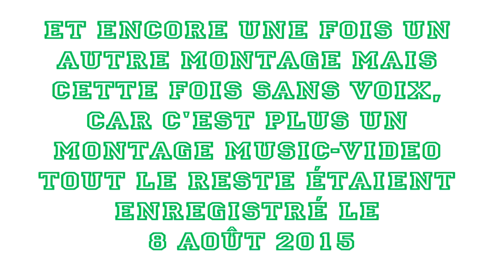The Sims 2 - My Short Movie - Part 2 (Music-Video)